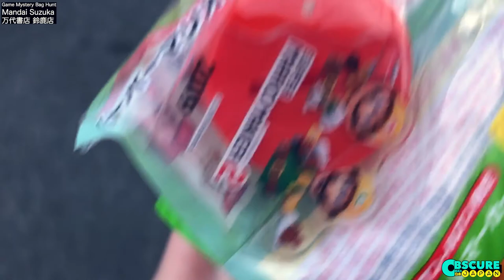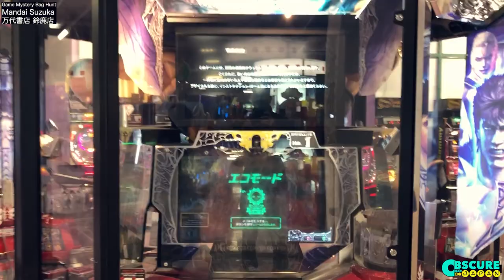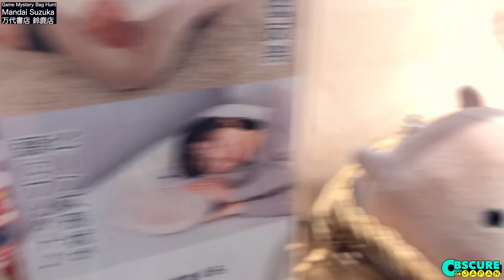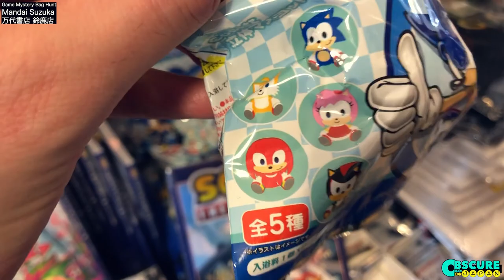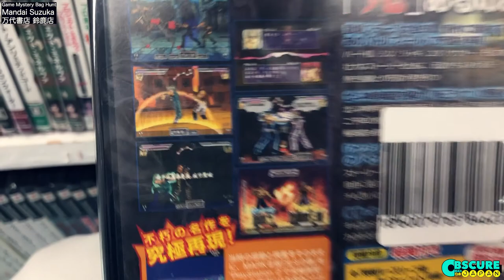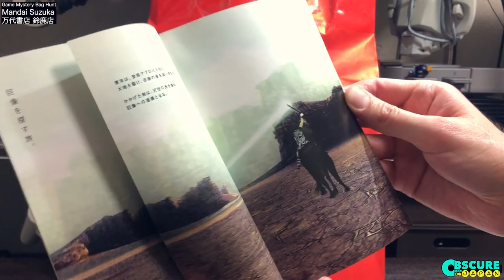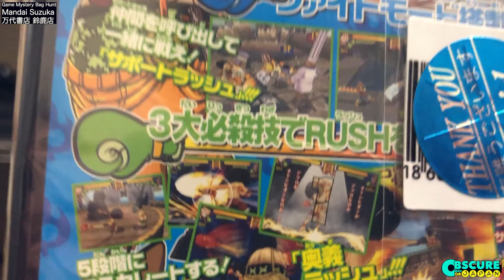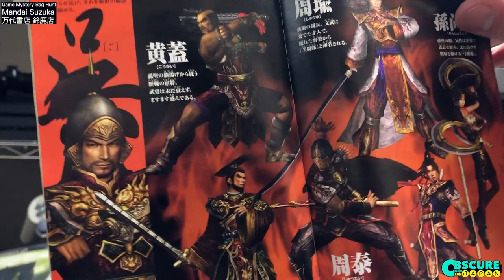Japan Game Shopping VOL. 6 | Retro Game Mystery Bag 万代書店 鈴鹿店 | Obscure Japan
An impromptu shopping trip to some Japanese stores became a hunt for a retro game mystery prize bag! So please forgive the  off audio as we filmed this one just off the phone.

0:00 - Opening
0:26 - Intro
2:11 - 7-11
4:04 - Shimamura game underwear
6:00 - Game center
14:20 - Looking around the mall
15:52 - Cuphead gatchapon
17:30 - Village Vanguard
22:15 - Mandai Suzuka
26:34 - Retro game section
30:14 - Choosing a mystery bag
31:23 - Checking out the Cupheads first
34:20 - Opening the mystery bag
45:57 - Outtro